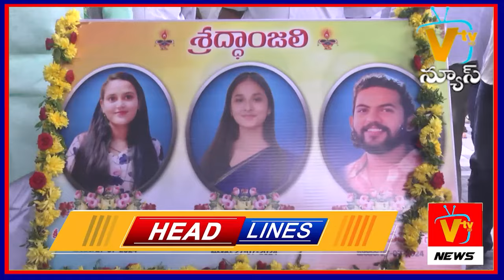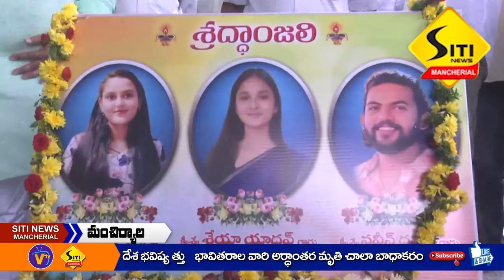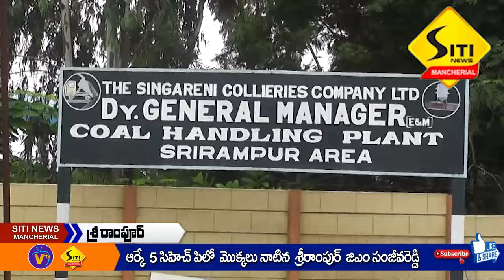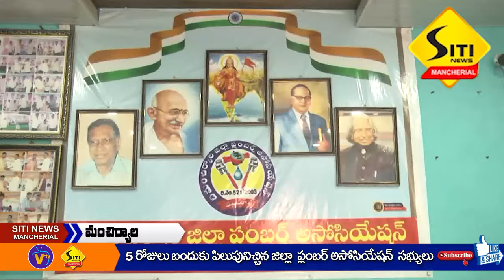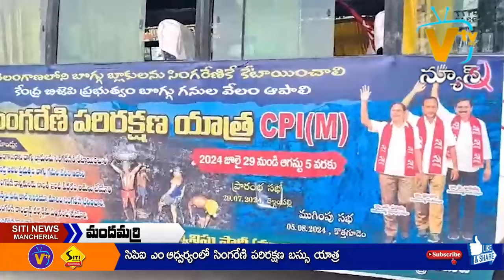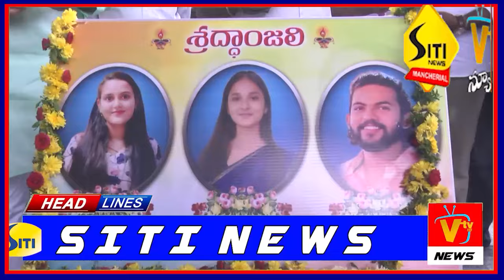SITI NEWS MNCL 29-07-2024